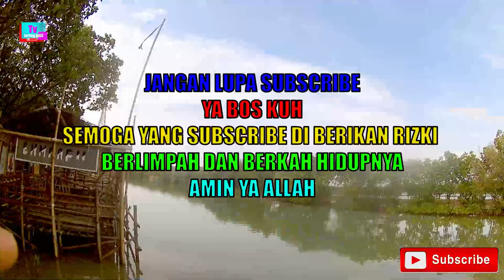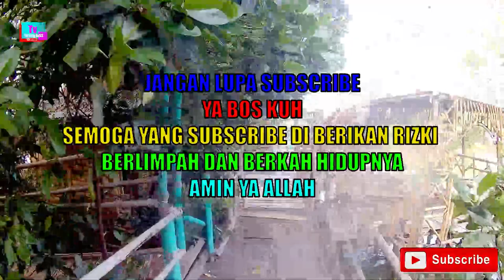TARLING CIREBONAN MANTAN TERINDAH COVER SHESIN SAMITHA VLOG JALAN JALN